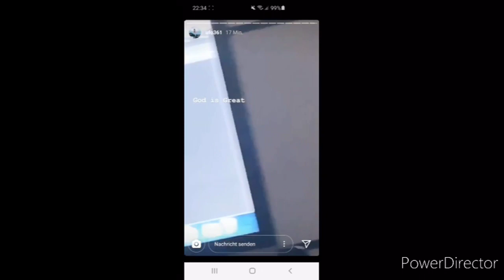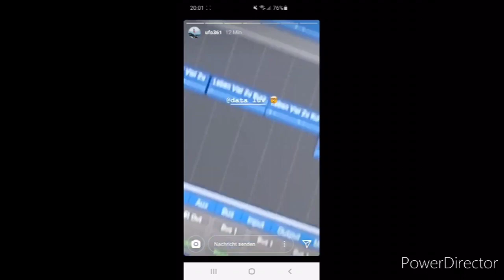Data luv - Data Life(Songs, Features, Leaks...)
1.Milly Rock Feat. Ufo361
2.Ist deine Liebe wahr
3.Vergiss diese Bitch
4.Louboutin Feat. Trippie Redd
5.Overnight Feat. Ufo361
6.Zu kurz
7.Bentley